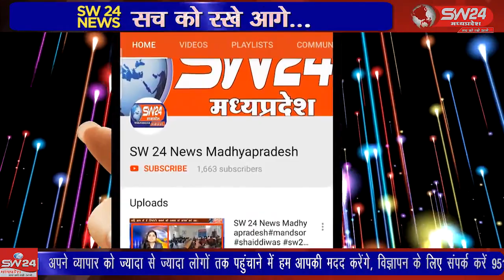SW 24 News Madhyapradesh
kasrawad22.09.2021 कसरावद क्षेत्र के नर्मदा इलाकों में रेत उत्खनन पर एनजीटी के रोक के आदेश के बावजूद जमकर रेत उत्खनन और परिवहन प्रशासन की नाक के तले हो रहा है । जिसे लेकर खनिज विभाग भी सुस्त रवैय्या अपना रहा है ऐसे में रेत खनन में जुटे अवैध उत्खननकर्ताओ द्वारा नर्मदा इलाकों से रेत का जमकर दोहन किया जा रहा है।